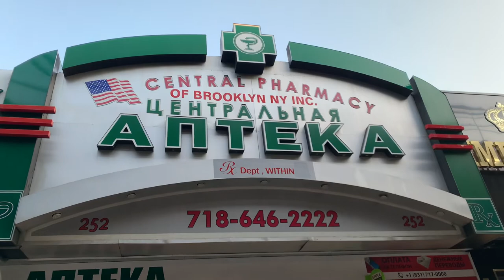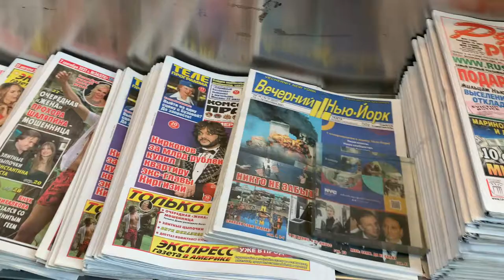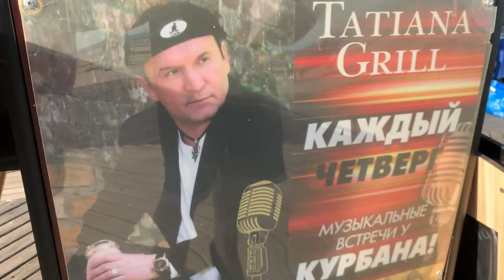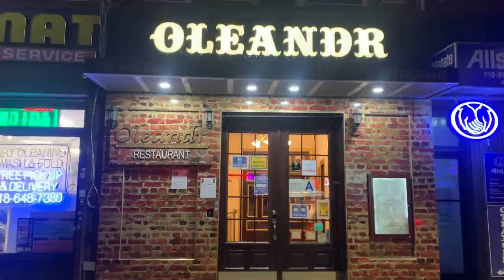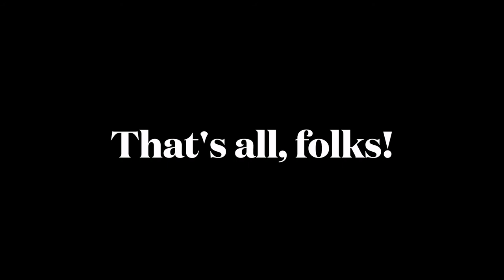Brighton Beach, Brooklyn's Little Odessa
Explore the South Brooklyn neighborhood of Brighton Beach, a little piece of the Black Sea coast in New York. Home to people, food and culture from Russia, Ukraine, Georgia and all over the former Soviet Union. You won't find a neighborhood like this anywhere else, except maybe one of those countries I just mentioned.